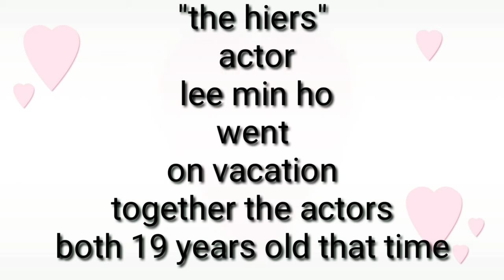LEE MIN HO CAR ACCIDENT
About Lee min ho's past and his bestfriend jung il woo
LEE MIN HO AND JUNG ILL WOO CAR ACCIDENT  THEY MIRACULOUSLY SURVIVED  FROM DEATH

Lee min ho took  an interest in acting when he was still in high school.
And his breakthrough came with Minho
Landing the lead role in the KBS2 drama " boys over flower" as KU JUN PYO many people admire and idolized him. But unfortunately in 2006
"the hiers" actor Lee min ho went on vacation together the actors both 19 years old that time.
Drove a car to gangwon province with two other friends but on their way.
A car coming from a 'hit and run' situation, coming from the opposite lane hit them head on and the impact totally destroyed the hood and engine of their car.
Out of four people in the car only two actors survived Lee min ho and his best friend JUNG IL WOO, and it was a miracle.
 Lee min ho suffered from broken ribs, thigh, and ankle. His knee cartilage was also torn and an operation was carried out to place metal plates on his thigh so his bones would straighten and heal. It took him 7month in the hospital.
  His best friend JUN IL WOO had a concussion, cerebral, hemorrhage and partial memory loss, he broke his wrist  and cracked his left pelvis bone. And spent 4 month in the hospital.
  In 2011 the actor figured in a horrible car mishap again and this time it was on the set of his drama "city Hunter"
It was terrifying incident but he miraculously survived for the escaped death with minor injuries.
The actor said it was miracle that he still alive and feeling better now..